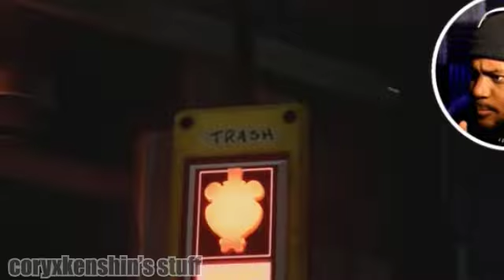Watch this before 2022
this is just a fan edit i made pls enjoy it and happy new year :-)